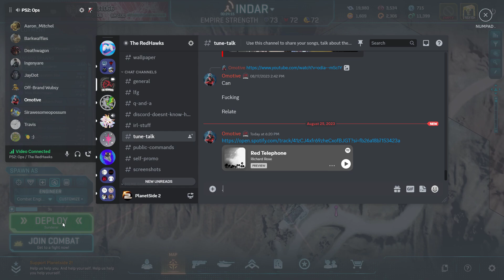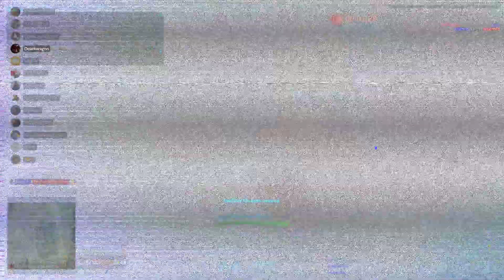The classic double team during the last 30 min of the Alert - Planetside 2